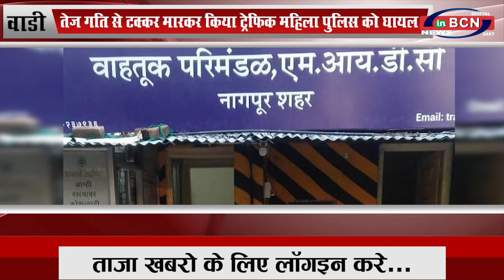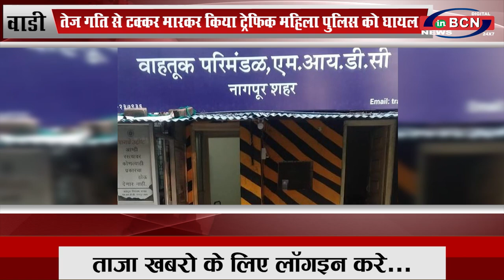तेज गति से टक्कर मारकर किया ट्रेफिक महिला पुलिस को घायल...INBCN NEWS